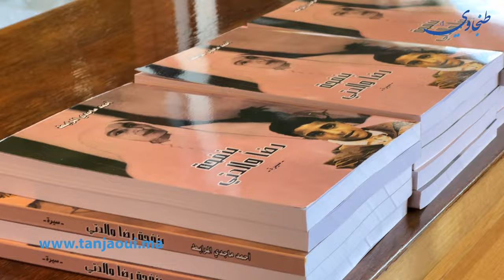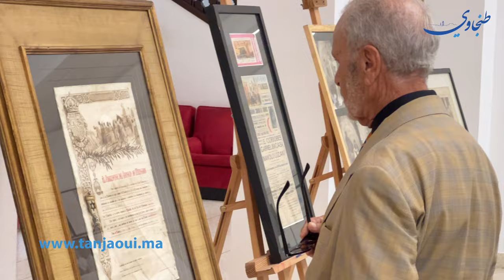طنجة تحتفي وتكرم المناضل السياسي والفاعل الجمعوي أحمد مجدي المرابط